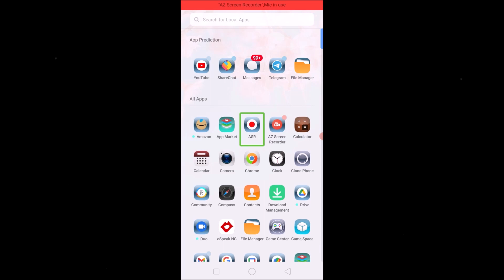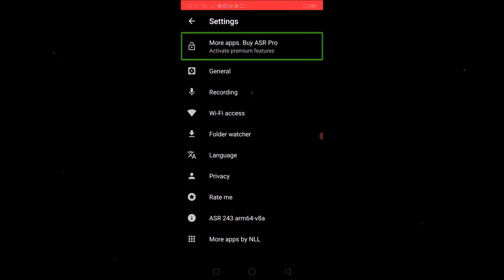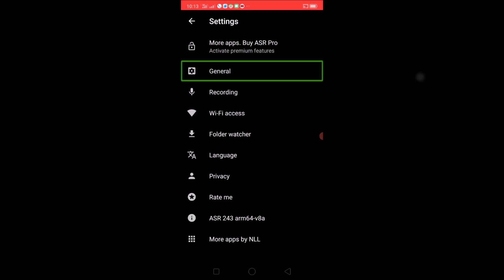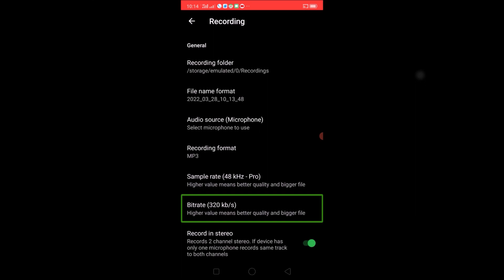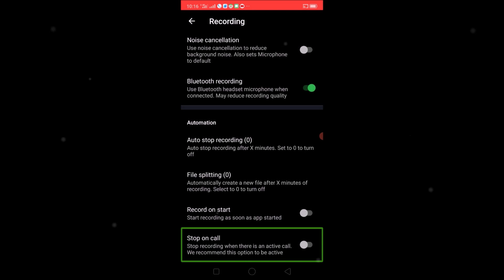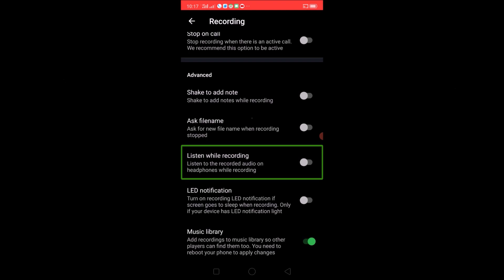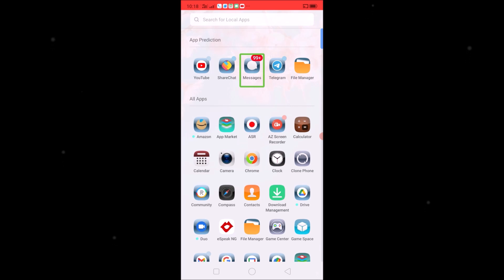how to record voice without noice in mobile tamil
This video explains, about best voice recording application in 2022 in tamil…

How to reduce noise in audio in mobile.
How to record audio mobile without noise..
Best apk for recording in mobile.
2022 best app for mobile audio recording.